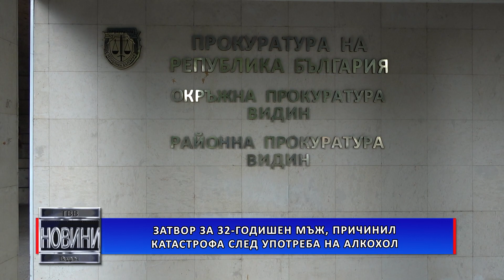Затвор за 32-годишен мъж, причинил катастрофа след употреба на алкохол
На седем месеца „лишаване от свобода” е осъден шофьор, причинил пътно-транспортно произшествие след употреба на алкохол, при което е пострадала пътничка в автомобила. За това съобщават от пресцентъра на Апелативната прокуратура в София.